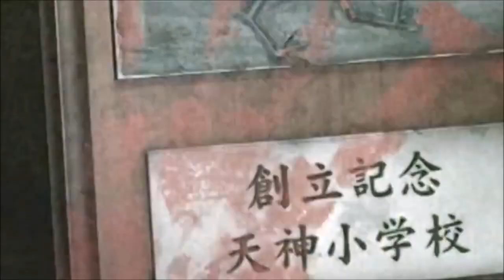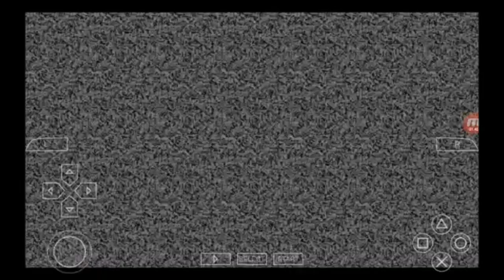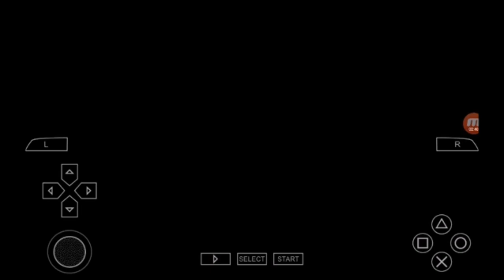Corpse Party Blood Covered (PSP , PS Vita , iPhone ) jrpg Обзор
псп игры
псп 3008
псп го
псп обзор
псп андроид
psp обзор
psp в 2018
psp аниме
psp аниме игры
psp авито